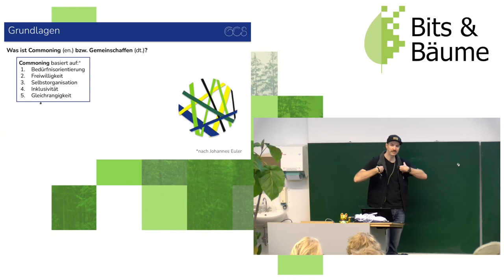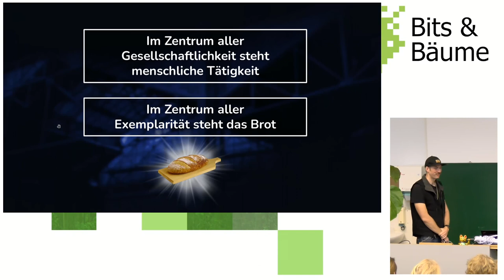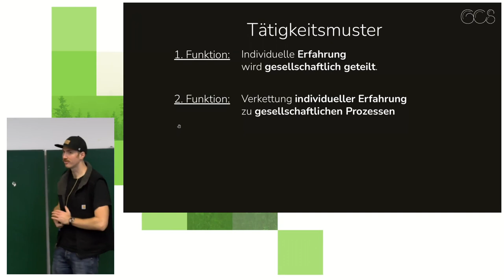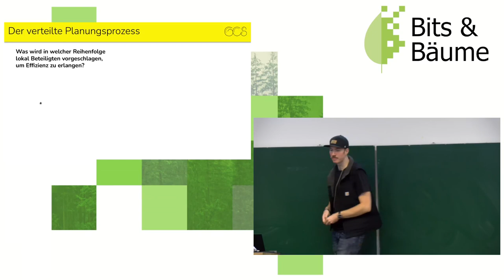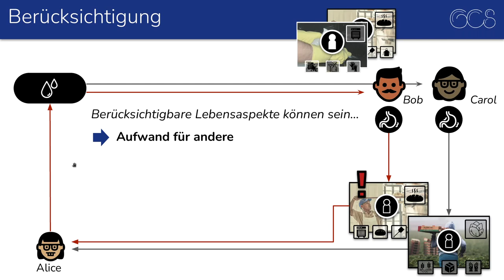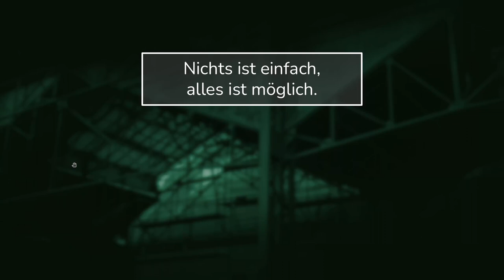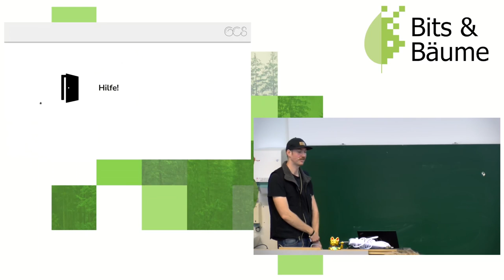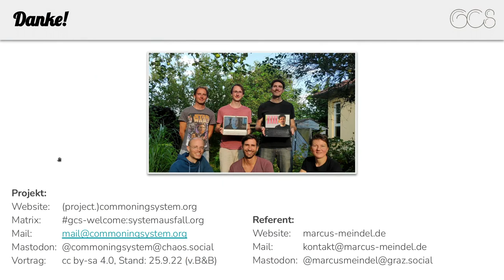Das Global Commoning System: Freie Software für ein Leben jenseits von Markt und Staat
Im softwarebasierten Transformationsprojekt 'Global Commoning System' werden Werkzeuge konzipiert und umgesetzt, um außerhalb privater Bestimmungsrechte mit den Dingen der Welt auf Augenhöhe umgehen zu können und dabei effiziente Kooperationsstrukturen zu erreichen.

Das Projekt entstand durch eine Auseinandersetzung mit den Arbeiten der Commons-ForscherInnen Meretz/Sutterlütti sowie Helfrich/Bollier. Im Projekt versuchen wir, durch die Konzeption und Umsetzung verschiedener, in Zusammenhang stehender Werkzeuge, Strukturen zu ermöglichen, in denen Menschen auf Peer-Ebene im gemeinsamen Prozess die Welt nach ihren Vorstellungen gestalten können, ohne dabei die Komplexität und Effizienz der bestehenden Verhältnisse zu verlieren.

In unserem Ansatz sehen wir einen wichtigen Schritt, schon heute zum Aufbau neuer Beziehungsformen beizutragen, aus welchen eine post-kapitalistische und nachhaltige Gesellschaft entstehen kann.
Eine Besonderheit in unserer Konzeption ist, dass wir – jenseits von Markt und Staat und außerhalb der rein digitalen Sphäre – besonders einander unbekannte Menschen dabei unterstützen wollen, gemeinsam zum Zweck der Befriedigung ihrer Bedürfnisse zu kooperieren. Durch die Methode des ‚verteilten Planungsprozesses‘ versuchen wir etwa, auch komplexere Kooperations-Strukturen zu ermöglichen, deren Grundlage die individuelle Selbstzuordnung zu Tätigkeiten ist. Oder durch die Methode der ‚Berücksichtigung‘ wollen wir erreichen, dass Tätigkeit in unbezahlten Bereichen wie Freier Software oder Geflüchtetenhilfe einen tatsächlichen Vorteil außerhalb bloßer Anerkennung mit sich bringen kann.

Der Vortrag soll in den Stand der Konzeption einführen und ist zum besseren Verständnis reich bebildert.

Marcus Meindel